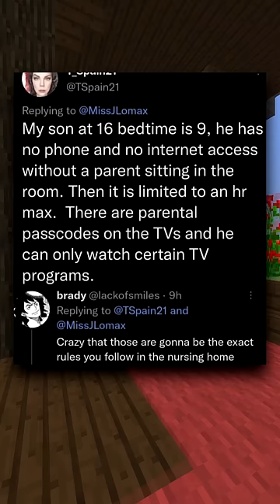These Funny Memes Are Awful